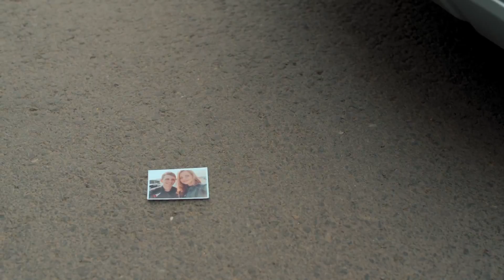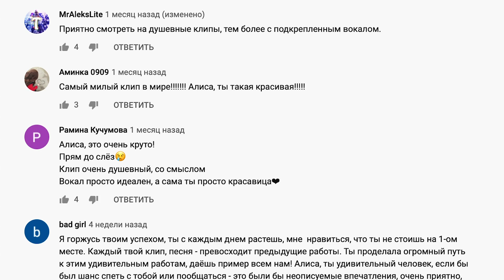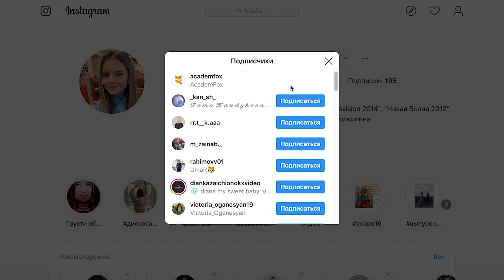Алиса Кожикина - Грусти обо мне (Backstage ) Как снимали музыкальный клип.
История о создании клипа на песню Алисы Кожикиной Грусти обо мне.
Вы узнаете, как мы снимали клип на песню «ГРУСТИ ОБО МНЕ», Узнаете много интересных секретов и фактов о съемочном процессе)

 В ролях:
Алиса Кожикина
Александр Беляев
Дарья Емельянова
Евгений Бочкарев
Анастасия Яворская
Режиссер и оператор Backstage– Дмитрий Ражев

Продюсер - Олег Захаров, Алиса Кожикина
Авторы сценария - Олег Захаров, Алиса Кожикина
Операторы - Роман Безродный, Дмитрий Коваль
Второй режиссер - Евгений Бочкарёв
Запись звука на площадке - Александр Ворохобов
Звукорежиссер - Вера Буфеева
Монтаж - Олег Захаров, Роман Безродный.
Администратор -Татьяна Березовская
Каскадеры - Алена Данькина, Николай Горбовский.
Визажист-стилист - Людмила Крафт
Фотографы - Андрей Митичкин, Аделина Медведчикова, Андрей Загородний